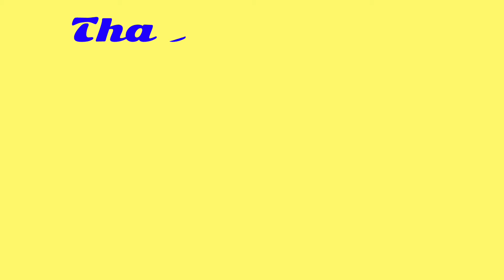HP Company Full Form || What is Full Details Of Hp Company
Welcome To The Duty Faith
Hello Dosto The Duty Faith Me App Sabhi Ka Bahut Bahut Swagat Hai Tu Dosto Es Video Me Ham Baat Karne Wale Hai Company  Ki Full Form Ki Bare Me . To Doston Agar Aap ko Video Pasand Aaye To Please Video Ko Like Comments and Share Jarur Kare  Aur Hamare Channel Ko Subscribe Nahin Kiye Hain To Channel Ko Subscribe Karo Aur Ghanti Ko Baja Do Taki Hamari Video Ki Notification Sabse Pahle Aap Tak Pahunch Sake.